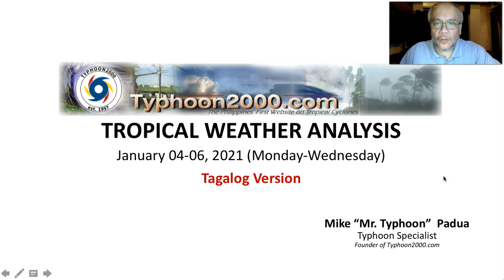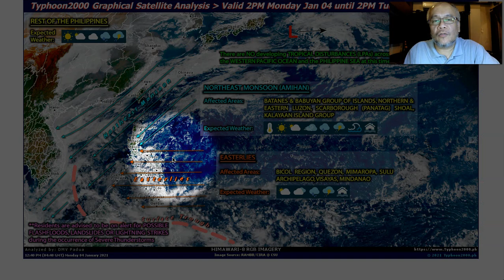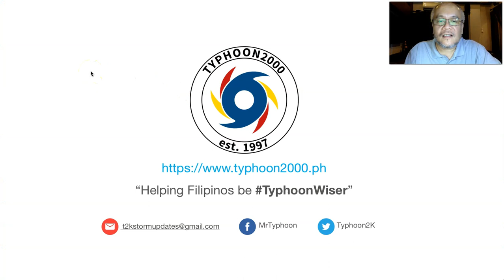T2K Tropical Weather Analysis for Jan 04-06, 2021 (Mon-Wed) [Tagalog Ver]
NE Monsoon (Amihan) prevailing across Northern & Eastern Luzon, while the Warm Easterlies will affect most parts of the country. To find out more, check out our T2K Tropical Weather Analysis recorded at 7:00 PM Manila Time (11:00 GMT) by Mike “Mr. Typhoon” Padua, Typhoon Specialist of Typhoon2000.com.